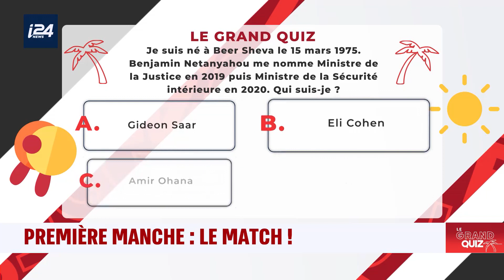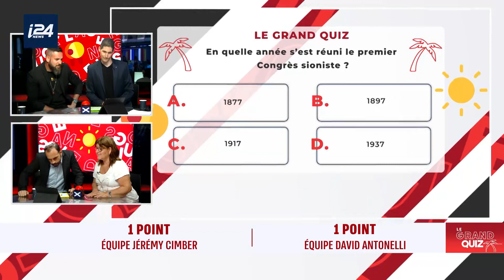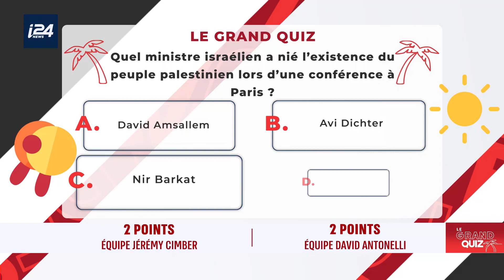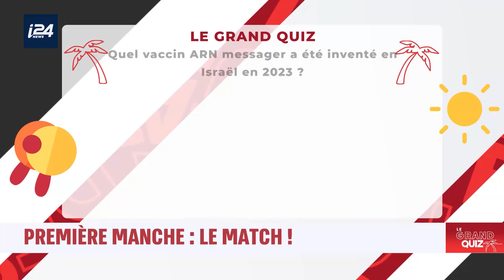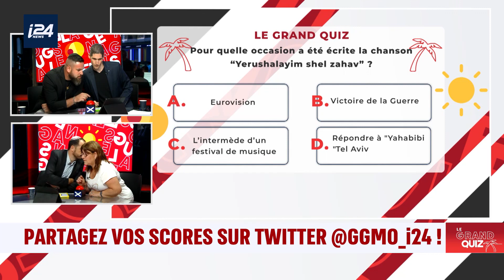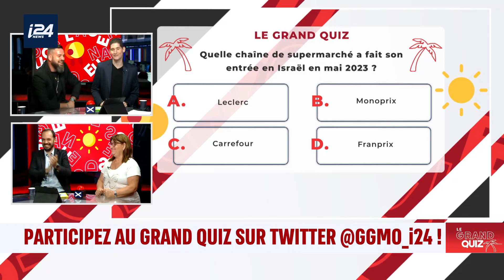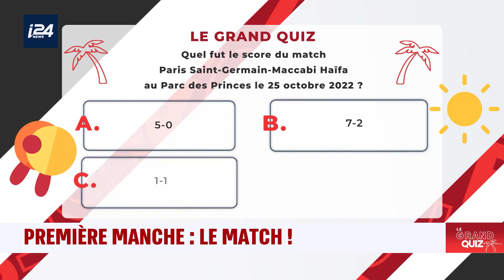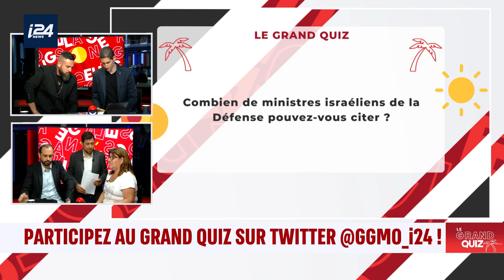Le Grand Quiz des GGMO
🔴 Vous avez manqué l'émission 7 du Grand Quiz des GGMO? Voici la rediffusion en intégralité!